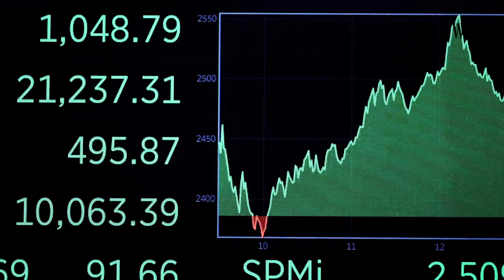How Margin Calls Can Snowball Market Downturns Into Market Crashes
The selloff in crypto so far this year has been exacerbated by billions of dollars in margin calls. Stocks and bond markets, too, have seen margin calls lead to major downturns. But what are margin calls and why do you only hear about them during market downturns?

I’ll explain that and detail the unique way margin calls and smart contracts are contributing to the current cryptocurrency crash.

0:00 There have been a wave of margin calls across crypto and the broader asset-trading world recently
0:36 Some professional investors who buy crypto, stocks and even bonds and currencies like to add a little extra to their returns
1:22 When times are good, we rarely hear about margin calls
2:00 Investors don’t typically keep enough cash around to pay for margin calls

I’m Dion Rabouin, a WSJ reporter covering markets and the economy. I’ll be diving into all things finance, from the popular and well-known — like crypto and stocks — to the complex and intricate — like leveraged loans, derivatives and private equity.